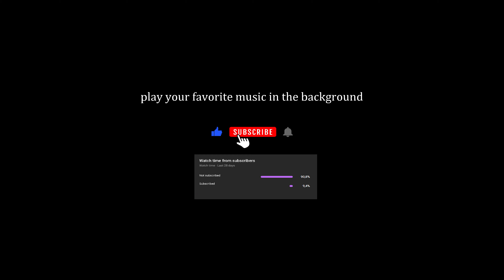Pt18 / 4K / Roadtrip / Europe / Austria / Nuremberg - Vienna / Virtual cycling workout training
Welcome to VR360roads,

In this Channel we are going to discover de the most interesting, attractive, fascinating and beautifull roads of the world. It's becoming one of my objectives to drive roads around the globe. This project is a one man operation.

In the future I want to travel a lot around and discover new roads to record en share with you all. I want to invite you all to embark on this journey with me. Soon I will be aiming to make Virtual Reality with the video's that I am shooting.
You can imagine that making this videos cost a lot of money in gas, travel and logistic expenses.

Fer